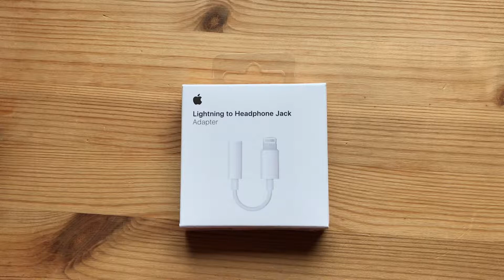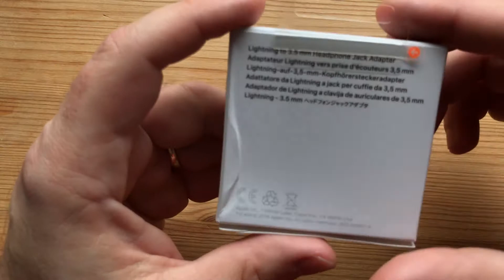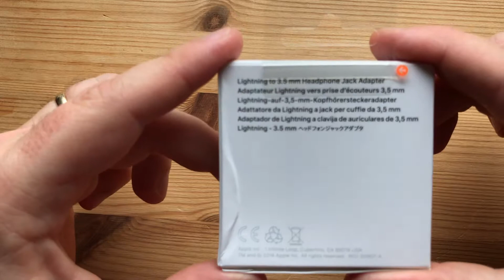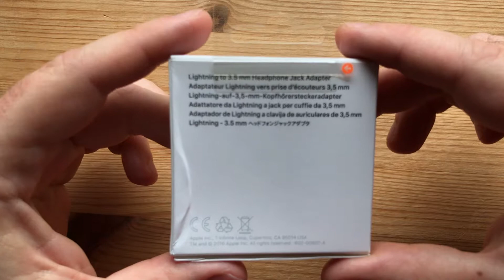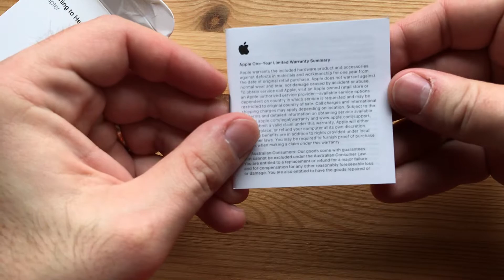Apple Lightning to Headphone Jack Adapter Unboxing Video deutsch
Auf vielfachen Wunsch meiner vielen Fans, na gut, also auf Wunsch eines treuen Fans, habe ich ein Unboxing Video gemacht. Für alle, die nicht wissen, was Unboxing Videos sind, dieses Video ist die perfekte Gelegenheit, es zu erfahren. Schaut es euch an. Und für alle, die Unboxing Videos kennen und lieben, schaut euch auch dieses an. Bis zum bitteren Ende. Bei aller Bescheidenheit, es wird wirklich sehr gut werden.